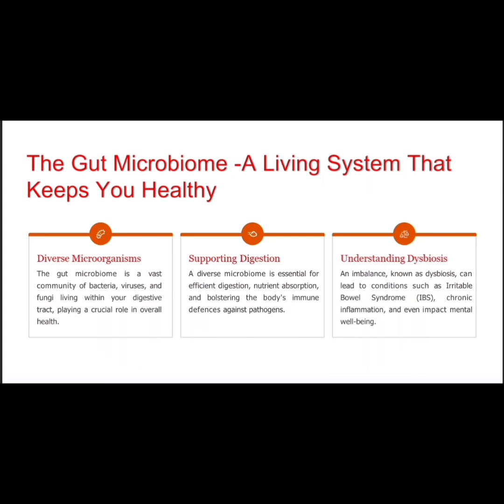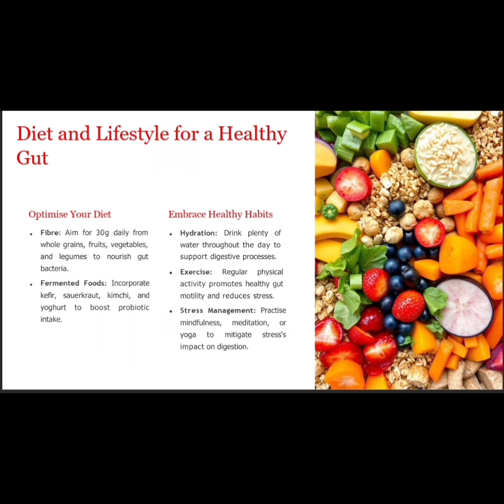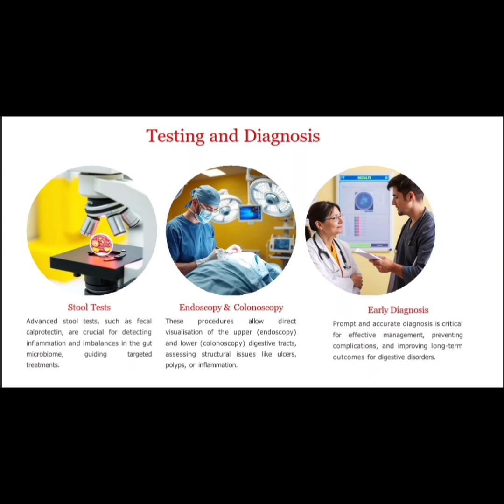Gut Health and the Digestive system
Gut health refers to the balance and function of the bacteria and other microorganisms in the digestive tract. A healthy gut helps digest food, absorb nutrients, and support the immune system. The digestive system includes organs like the stomach, intestines, liver, and pancreas. It breaks down food into nutrients the body can use for energy, growth, and repair. Maintaining gut health is essential for overall well-being and disease prevention.